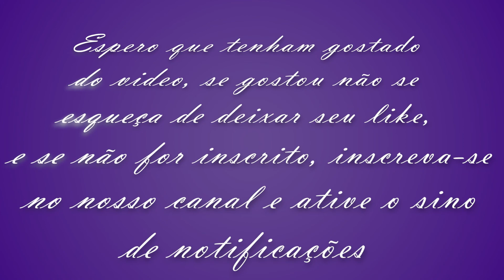Aumento de vestido de noiva bordado com renda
Cada vestido de noiva que nos chega possui uma história para contar e gostaríamos de compartilhar com todos do canal esse belíssimo vestido de noiva que a princípio era para ser feito de uma forma e...o restante de todo o processo acompanhe agora.